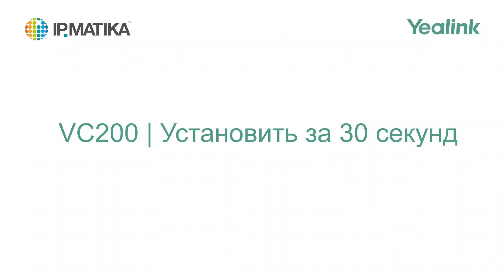Терминал ВКС Yealink VC200: установить за 30 секунд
Видео демонстрирует процесс распаковки и установки терминала Yealink ВКС VC200, который занимает менее 30 секунд!